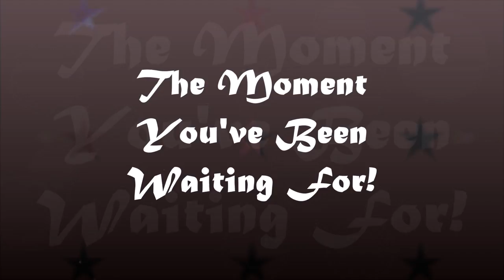The Moment You've Been Waiting For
Sunday Night Showcase at Icon:  The Moment You've Been Waiting For performs "Nerve" by The Story So Far"!